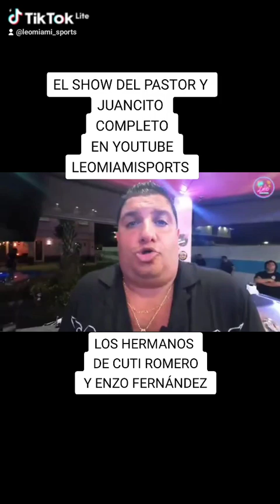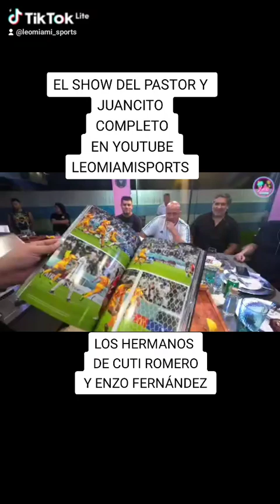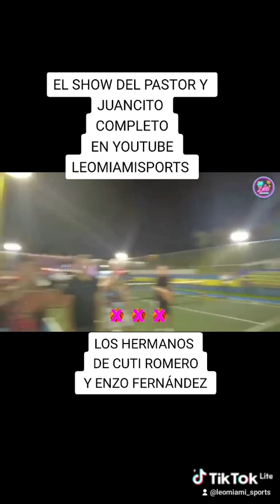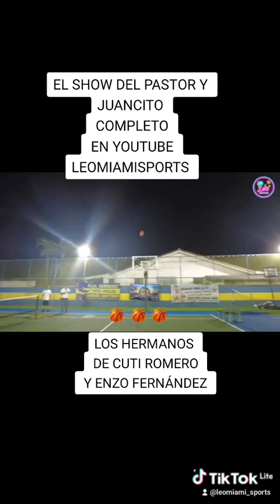SUSCRIBETE AL CANAL DE YOUTUBE DE LEOMIAMISPORTS